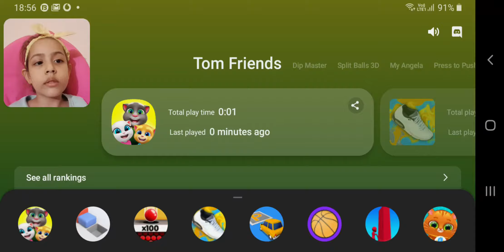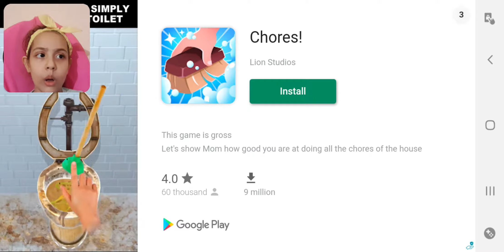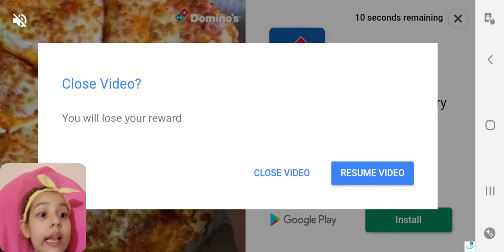TAKING TOM Friends Game